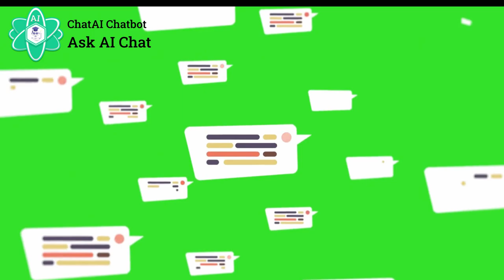Introducing Open ChatAI Chatbot Assistant - Your Ultimate Mobile Companion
🤖 Welcome to Open ChatAI Chatbot Assistant - the revolutionary mobile app that will transform the way you interact with your device! 📱

Open ChatAI Chatbot Assistant is your all-in-one virtual companion, designed to make your daily tasks easier, streamline your productivity, and provide you with an exceptional conversational experience. With its advanced artificial intelligence capabilities, Open ChatAI Chatbot Assistant is here to assist you wherever you go.

🌟 Key Features 🌟
✨ Intelligent Chatbot Interface: Engage in natural and intuitive conversations with our cutting-edge chatbot technology. Open ChatAI Chatbot Assistant understands context, learns from your interactions, and adapts to your needs, ensuring a seamless and personalized experience.

✨ Personalized Assistance: Get tailored recommendations, reminders, and information based on your preferences and needs. Whether it's suggesting the best restaurants in your area, providing weather updates, or offering news articles tailored to your interests, Open ChatAI Chatbot Assistant is your ultimate digital companion.

✨ Task Management: Organize your schedule, set reminders, and never miss an important event again. Open ChatAI Chatbot Assistant integrates seamlessly with your calendar, allowing you to create and manage appointments, set alarms, and receive proactive notifications to help you stay on top of your commitments.

✨ Instant Search: Access a wealth of information on any topic with just a few taps. Open ChatAI Chatbot Assistant leverages powerful search algorithms to fetch accurate and up-to-date information from reliable sources, enabling you to find answers to your questions, discover new insights, and broaden your knowledge effortlessly.

✨ Language Support: Communicate effortlessly in multiple languages, breaking down barriers and connecting with people worldwide. Open ChatAI Chatbot Assistant supports a wide range of languages, allowing you to interact in your preferred language and fostering cross-cultural communication like never before.

✨ Voice Recognition: Speak your commands and queries, and let Open ChatAI Chatbot Assistant take care of the rest. Our app incorporates state-of-the-art voice recognition technology, ensuring accurate transcription and understanding of your voice inputs, making hands-free interactions a breeze.

✨ 24/7 Availability: Your virtual assistant is ready to help you day and night, ensuring you have the support you need whenever you need it. Whether you're facing a late-night study session, require immediate assistance, or just want to have a friendly chat, Open ChatAI Chatbot Assistant is always by your side.

💡 Whether you're a student, a professional, or simply looking for a convenient way to manage your daily life, Open ChatAI Chatbot Assistant has got you covered. From finding recipes and answering questions to setting reminders and offering personalized suggestions, our app will make your everyday tasks a breeze. Say goodbye to cumbersome searches, scattered notes, and missed opportunities – Open ChatAI Chatbot Assistant is here to optimize your efficiency and enhance your digital experience. 💨

🔥 Experience the future of mobile assistance - download Open ChatAI Chatbot Assistant today and discover a world of limitless possibilities! Our app is available for download on both iOS and Android devices, ensuring compatibility with the majority of smartphones and tablets. Simply click the links below or search for "Open ChatAI Chatbot Assistant" in your device's app store:

Explore the full potential of Open ChatAI Chatbot Assistant, learn about additional features, and stay up to date with the latest news and updates. Our website provides valuable resources, FAQs, and user testimonials